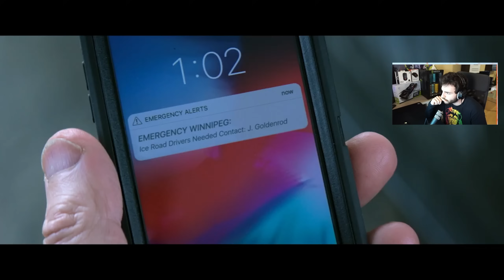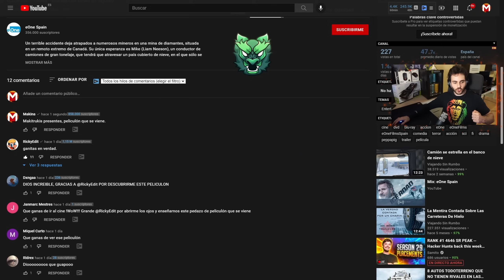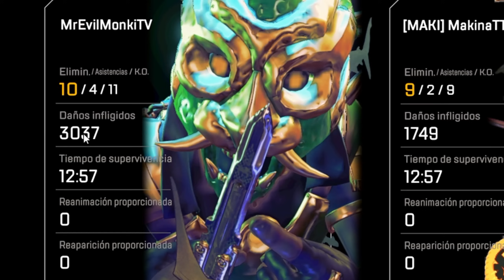APEX LEGENDS: ESTO DEMUESTRA QUE EL AUDIO VA MAL!! | Makina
ApexLegends es un juego gratis para Pc, Ps4, Xbox One y Switch!

PREGUNTAS FRECUENTES:

1. ¿Qué PC tienes?

Procesador: AMD Ryzen 9 3950X 4.70 GHz
Paca base/madre: Asus ROG Strix X570-E Gaming
Ram: Kingston HyperX Fury RGB 32GB DDR4
Gráfica: MSI 3090 SUPRIM 24GB
Refrigeración: Corsair H100i RGB PLATINUM Kit de Refrigeración Líquida
Fuente: Corsair HX750 750W 80 Plus Platinum Modular

2. ¿Haces directos?

3. ¿Por qué no subes tanto Overwatch?
Mi mente está ya en Overwatch 2. Cuando salga, le daré muchísimo y subiré muchísimos vídeos.

4. ¿DPI's y sensibilidad?
Siempre uso 800 DPIs en el ratón
Overwatch: 5 de sens